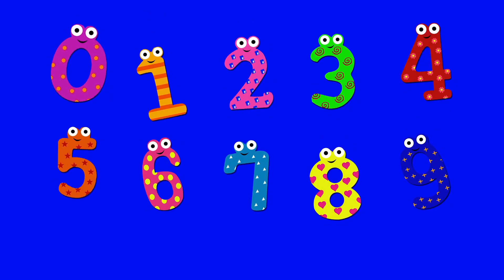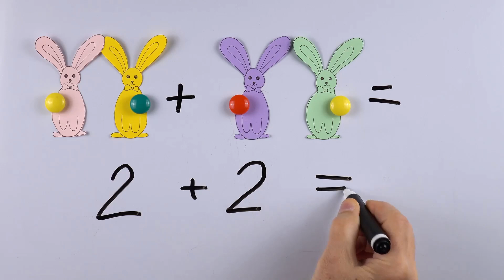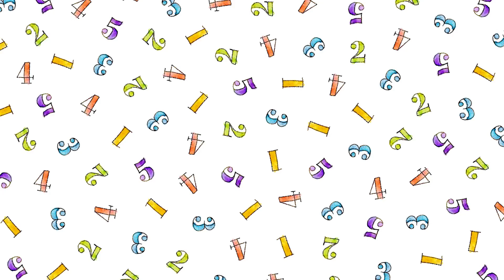Leonardo Fibonacci's Magical Bunny Adventure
Leonardo Fibonacci's Magical Bunny Adventure education lovemath bunny math matheducation @math4funnow